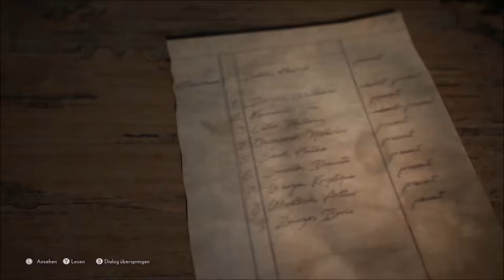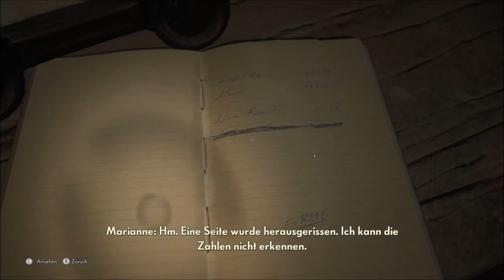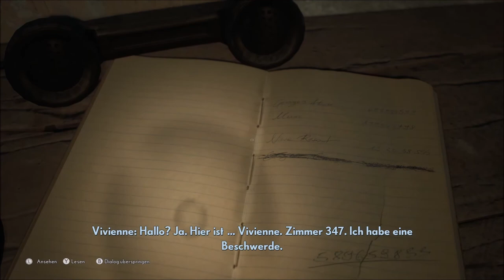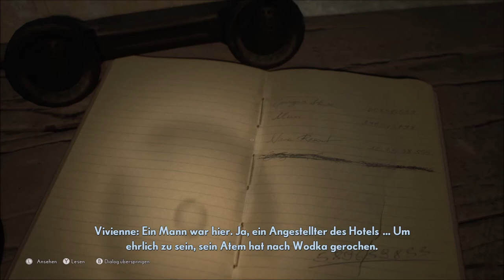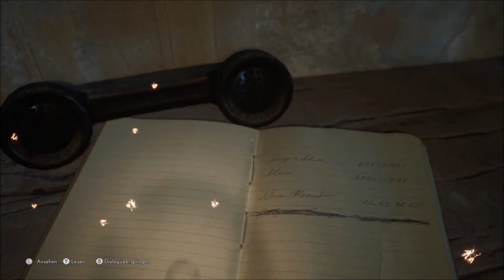The Medium Walktrough Part 5 | the medium walkthrough | the medium horror game | Horror Games 2021